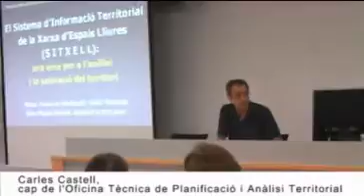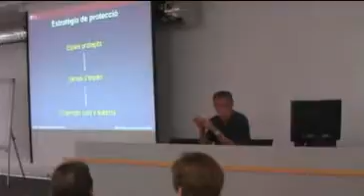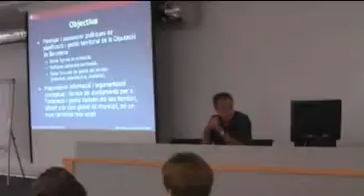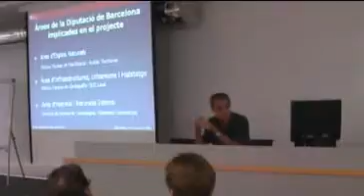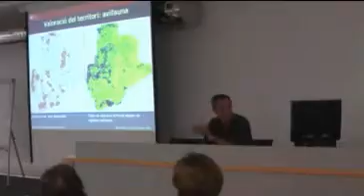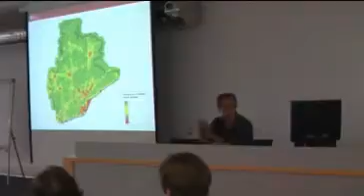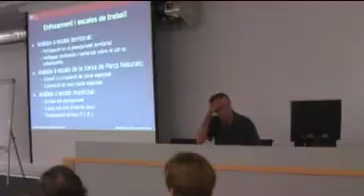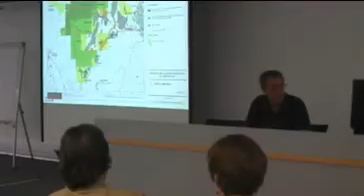SITxell, una eina per a l'anàlisi i la vertebració del territori. Carles Castell.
Durada: 39:24
Data: 25/06/2009
Lloc: Edifici Can Batlló. Recinte Escola Industrial
Productor: Xarxa de Parcs Naturals - Diputació de Barcelona
Jornada tècnica sobre la cartografia ambiental territorial al servei dels municipis de la província de Barcelona